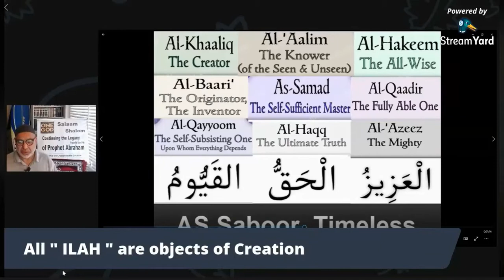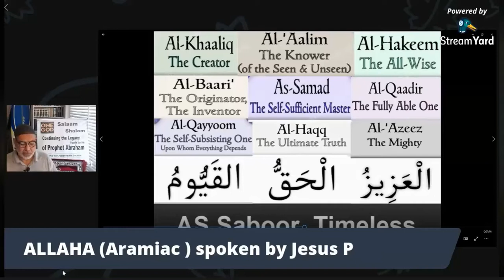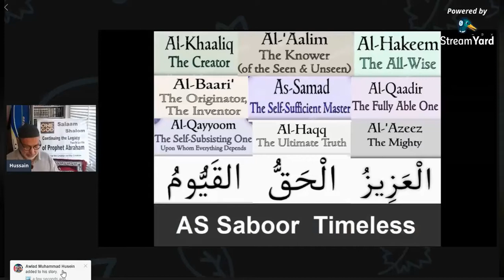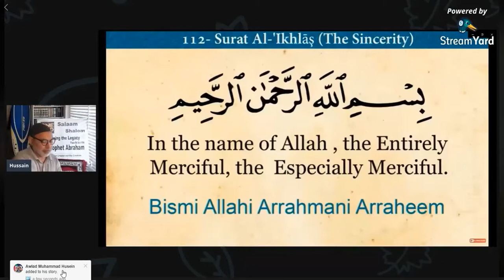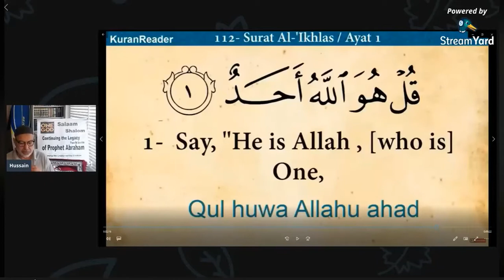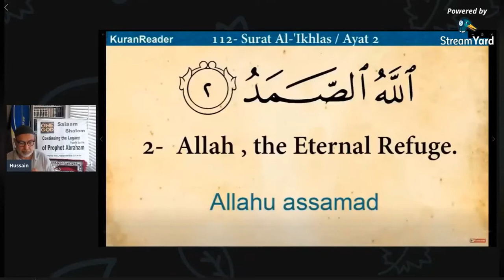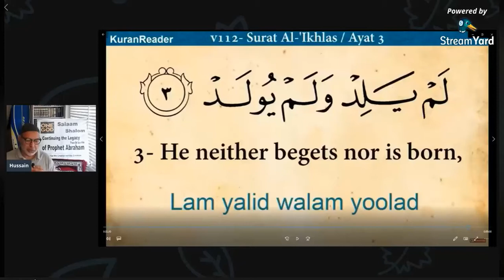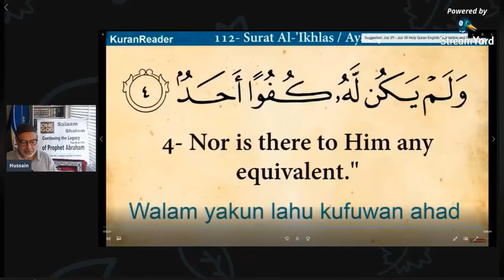CosmicSkeptic describes Some Form of God but not a Christian God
1. Say, “He is God, the One. 2. God, the Absolute. 3. He begets not, nor was He begotten.4. And there is none comparable to Him.”